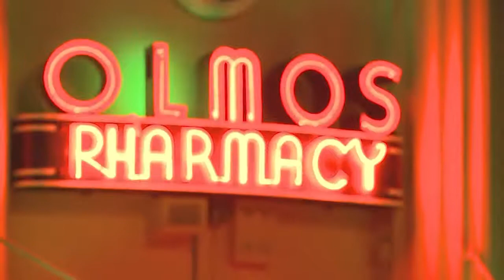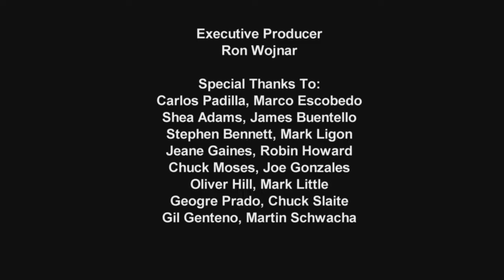A-JAM-2012-alamo-jazz-allstars-mentorship.mp4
Alamo Jazz Allstars Mentorship (A-JAM) program. Northwest Vista College, Alamo Colleges, San Antonio,Texas. Student documentary, 2012. Shea Adams (voice), Marco Antonio Escobedo (guitar), Mark Ligon (piano), Stephen Bennett (bass), James Buentello (drums). Look for "A-JAM Alamo Jazz Allstars Mentorship" on Facebook.